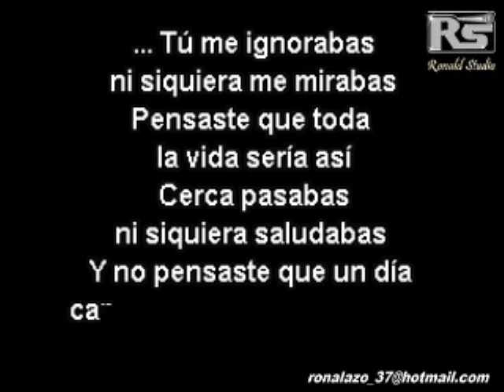Jerry Rivera Yandel - Mira - Merengue Exclusivo